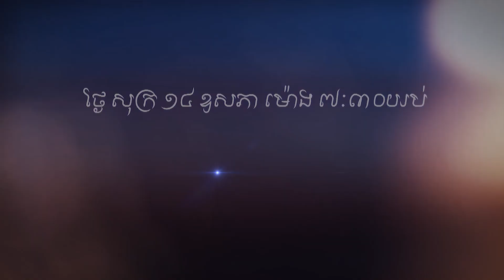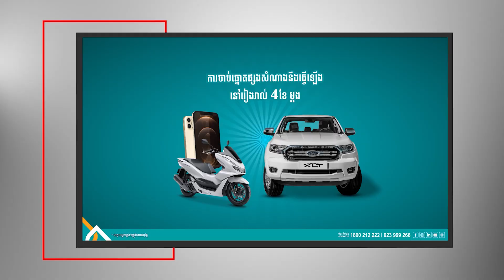ទស្សនាកម្មវិធី «ដំណើរជីវិត» មានចាក់ផ្សាយរៀងរាល់ថ្ងៃសុក្រ ម៉ោង ៧:៣០នាទីយប់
ពេលគាត់ដឹងថាបានឆ្លងជំងឺកូវីដ-១៩ គាត់ខ្លាចមិនបានមកជួបក្រុមគ្រួសារ និងគាត់ខ្លាចថាមិនបានមកសម្ដែងតទៅទៀត អារម្មណ៍មួយនេះពិតជាក្ដុកក្ដួលខ្លាំងណាស់!